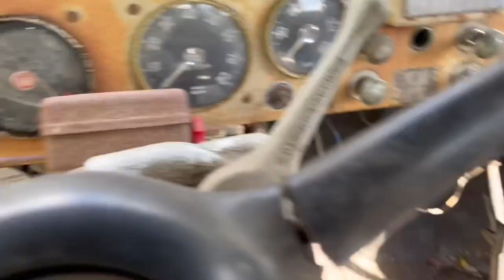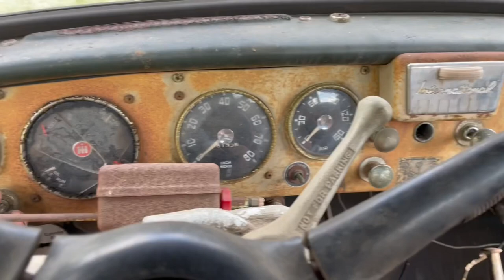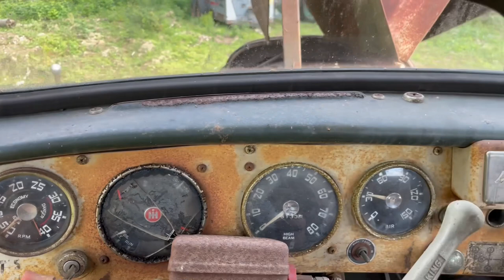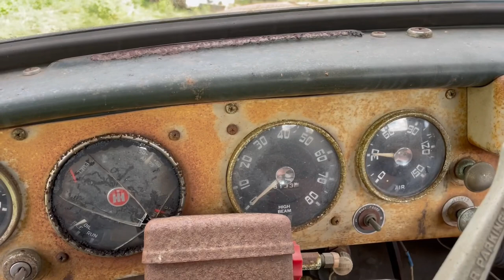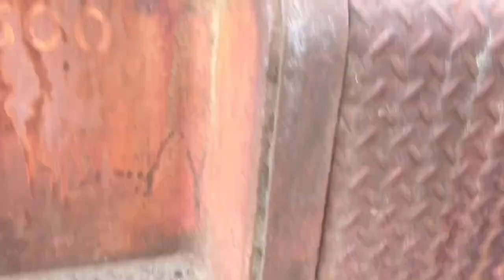1956 Rowdy the wrecker towing autocar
1956 International R200 tow truck towing a autocar